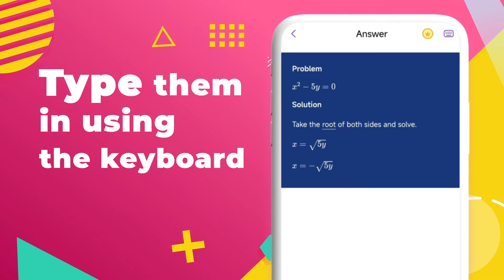Solve Math AI Calculus Tutor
Unlock the Power of AI in Solving Math Problems!

📸 Photo Math: Snap and solve complex math problems effortlessly.
📚 Linear & Calculus Tutor: Master linear algebra and calculus concepts.
🎓 Exam Prep: Get ready for exams with confidence.

Solve Math: AI Calculus Tutor is your go-to app for tackling challenging math problems. Whether you're studying for an exam, working on linear equations, or diving into calculus, this app has you covered.

🤖 AI Math Solver: Our app utilizes cutting-edge artificial intelligence to provide step-by-step solutions to your math queries. From linear equations to calculus problems, our AI math solver is here to help.

🔍 Scan and Solve: Simply take a photo of the math problem you're stuck on, and our app will quickly analyze it, providing a detailed solution in no time.

✏️ Text to Solution: Type in your math problem, and our app will generate a solution for you instantly.

🖍️ Drawing to Solution: Draw out your math problem, and watch as our app translates your drawings into accurate solutions.

📖 Study Aid: Use our app as a study aid to reinforce your understanding of linear algebra and calculus concepts. Whether you're struggling with geometry or need help with calculus, our app offers comprehensive solutions to guide you.

🏫 School Help: Get answers for homework questions and receive assistance with your math assignments. Our app is designed to support students at all levels, providing clear explanations and solutions to aid in your learning journey.

With Solve Math: AI Calculus Tutor, you can conquer even the toughest math problems with ease.